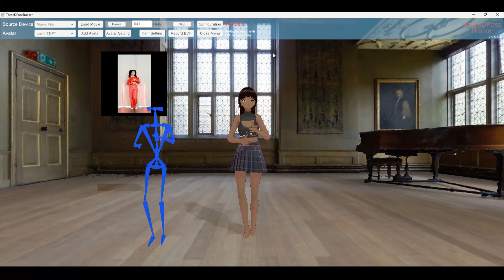WIP - Cake by Itzy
Program
TDPT